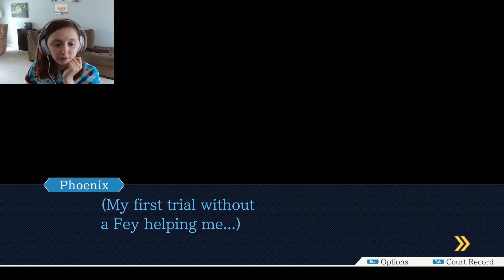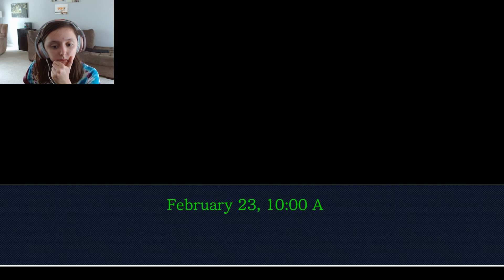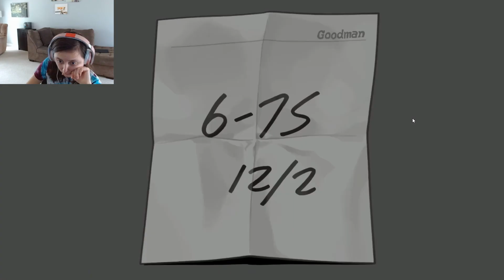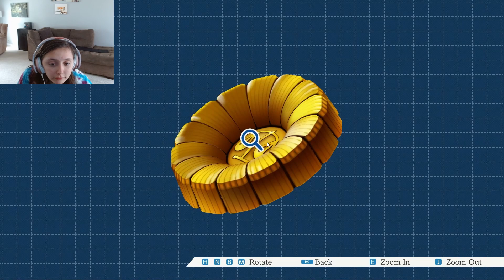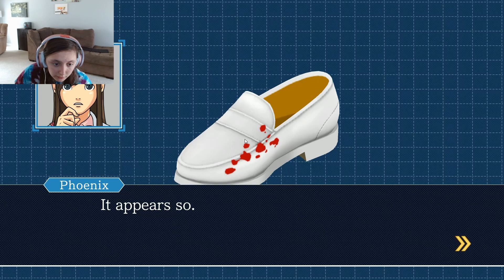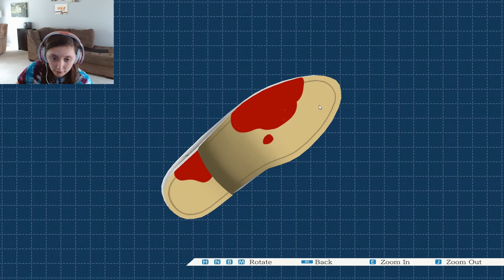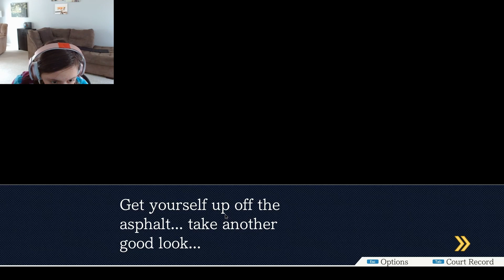ANGEL STARR | Ace Attorney Ep. 15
WOOOOO ACE ATTORNEY RETURNS!